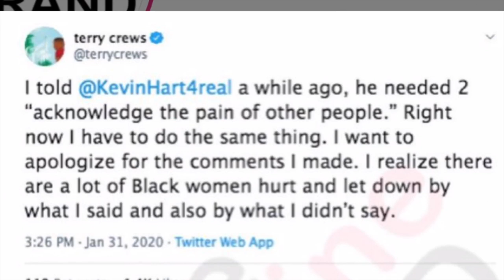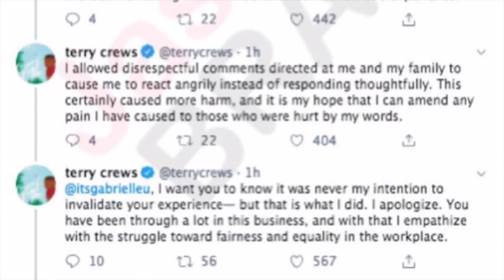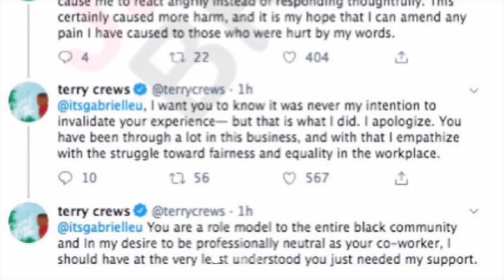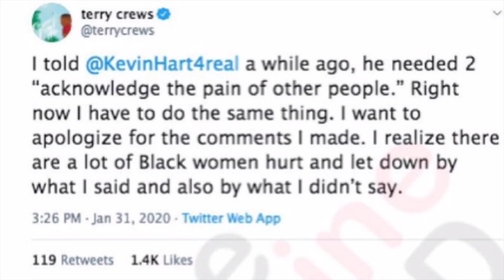Terry Crews acknowledge he was wrong how he did Gabrielle Union and says He IS SORRY